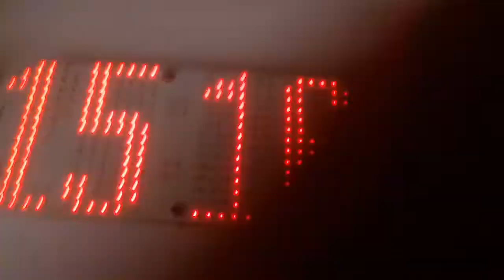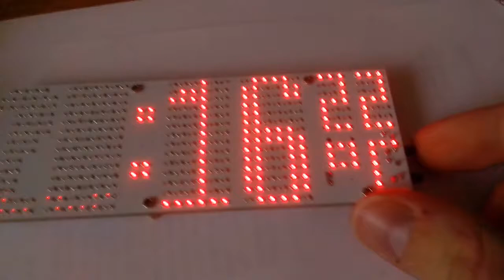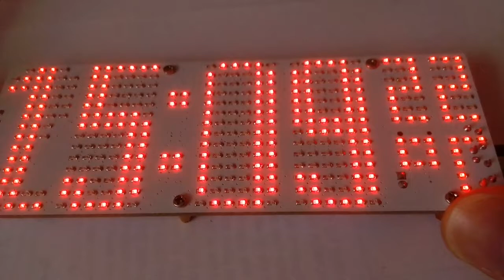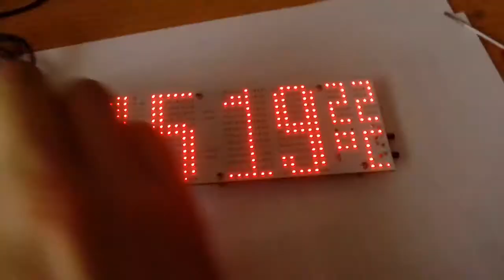LED matrix clock with temperature China DIY kit LED点阵时钟电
DIY kit from china with 376 SMD leds in 0603 package

shows time and temperature in °C at the same time

bought at ebay for 9€ including shipping

adjust time:
- press upper button to go into adjust mode
- press lower button to adjust hour
- press upper button to save and jump to minutes
- use lower button to adjust minutes

if it is in normal display mode you can press lower button to enable test mode
seems like the test mode has a bug and jumps over two columns!
all circuits seem to be fine but it has some other bugs so I don't wonder…
numbers 1 and 2 look different in hours and minutes... seems like this does not use a single font for displaying??

I addad a trimpot to adjust the temperature cause with the 10K resistor mine always showed a temperature that was 3°C higher than it actually was!

I would like to get the code for this!